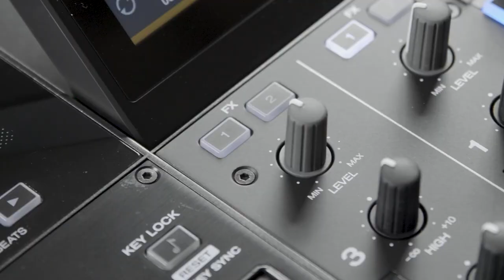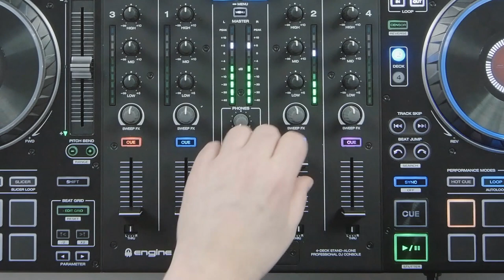DENON DJ PRIME 4 - tuto 10 : Les effets (vidéo de La Boite Noire)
Tuto autour des effets sur DENON DJ PRIME 4.

FICHE TECHNIQUE
- 16 pads rétroéclairés RVB avec mode Hot-cue, Loop, Roll, Slicer
- 4 entrées Rca au niveau ligne dont 2 commutables phono
- 2 entrées microphone XLR avec contrôles individuels, mode Echo et Talkover
- 4 ports USB et 1 slot carte SD pour connecter de multiples sources média
- 1 port USB B pour connexion à un PC/Mac